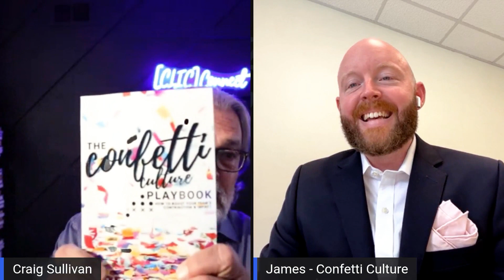[CLIC] Connect with our Guest James Ferguson......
California Lodging Investment Conference [CLIC] is the only Hotel Conference that focuses on the California Hotel Market and [CLIC] Connect is our official interview show. Joining the conversation today is James Ferguson is an Award Winning GM, Public Speaker, Team Builder, Leadership Development & Executive Coach, Corporate Trainor, Author, Podcaster to mention a few... James and Craig are talking Leadership, Daily Huddle, Team Building, Confetti Culture and so much more.

Should Glenn Haussman of No Vacancy & Craig Sullivan of [CLIC] Connect do a monthly or Quarterly Book Club Show?

Please tour our website at cliconference.com.